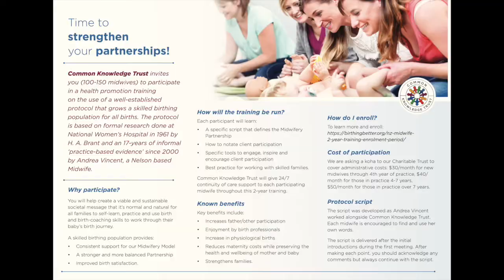2-Introduction Strengthen The Midwifery Partnership Model.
2-Introduction Strengthen The Midwifery Partnership Model.

Join us on a journey to understand how we got here in childbirth, how we could have taken a different and more successful path that is more inclusive with a great range of successes.

We must grow a self-learning skilled birthing population. Our societal message must be a simple reflection of that idea ... 'When pregnant it's normal and beneficial to self-learn birth and coaching skills then use your skills to work through the activity of birthing your baby'.

100% of pregnant women will give birth. Anyone who has given birth knows it's an activity that we, birthing women, do with their baby.

We just need to have a societal expectation that families self-learn birth and coaching skills and use those skills. Being skilled to do any activity is good. We don't have to be perfect!

ONLINE CHILDBIRTH COURSES